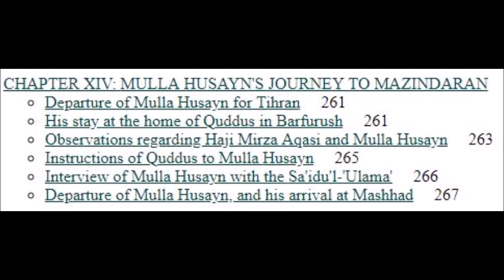The Dawn-Breakers Chapter 14: MULLA HUSAYN'S JOURNEY TO MAZINDARAN